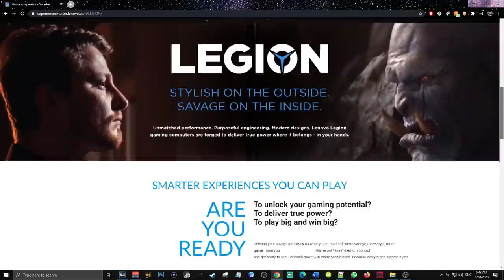أسئلة و اجوبة لأول مرا...🤔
أیبكس_لیجندز#